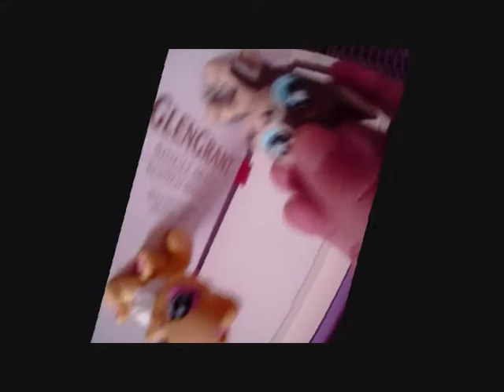Clip lps version chipettes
Voilà ! C'est un clip que j'ai fais à partir du film Alvin et les chikmunks. J'espère qu'il vous plais !